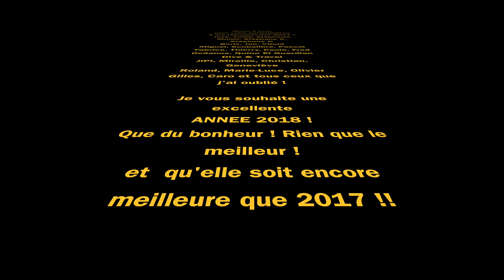Ma rétrospective 2017